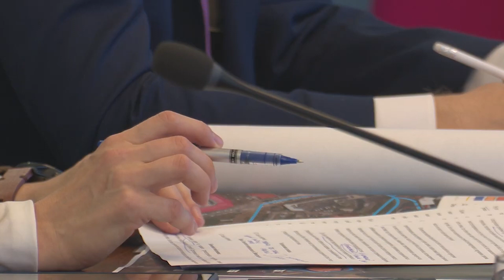В Анапе проектируют парки и скверы на общей площади свыше 50 гектаров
В Анапе проектируют парки и скверы на общей площади свыше 50 гектаров. Реконструкции имеющихся и созданию новых общественных пространств было посвящено совещание, которое сегодня провел мэр города Василий Швец. В работе приняли участие зампредседателя Совета Игорь Филимонов и депутат ЗСК Алексей Аксенов